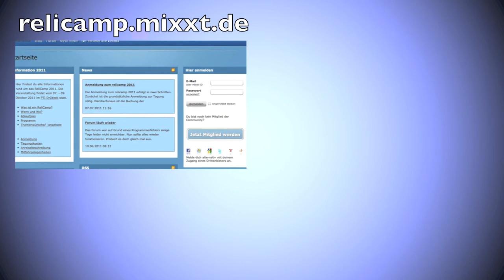Einladung Fachtagung rpi-virtuell 2011